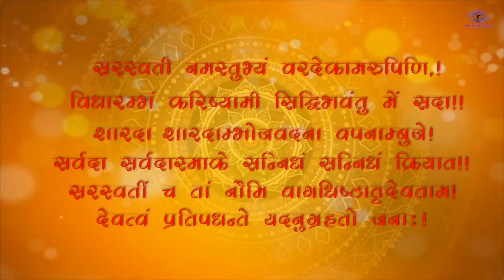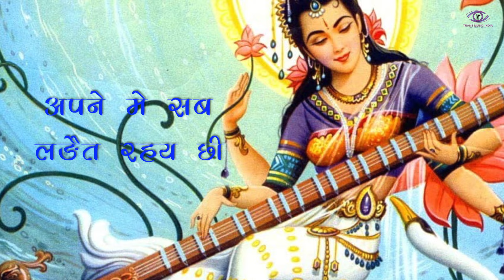जय जगदम्बा भाग्य विधाता JAI JAGDAMBA BHAGYA VIDHATA | मैथिली सरस्वती गीत | Manoranjan, Santosh Jha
Song Presented By:- Trans V. Media Entertainment

Song :- जय जगदम्बा भाग्य विधाता

Album :- JAI JAGDAMBA BHAGYA VIDHATA

Producer :- Santosh Jha, Ramsundar Jha

Singer :- Manoranjan Jha

Lyrics :- Anand Kumar Jha

Editor :- Amit Aanand

Visual Graphics:- Arithmetic Creators

Music Arranged By :- Sanjay Sadhu

Recording Studio At:- R.B Studio

Music On :-  Trans Music India

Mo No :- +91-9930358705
copyright : Trans Music India

जय जगदम्बा भाग्य विधाता
विनती  हमर स्वीकार करु
विद्या दात्रि हे जग मांता
अज्ञान स घिरल अन्हार हरु
जय ,,,,,,. ,,.,,,,...

नै मांगी हम सोना चाँदी नै मांगी  हीरा मोती
विना पुस्तक बाली मांता मांगी बस ज्ञानक  ज्योति
जय सुख करनी जय दुःख हरनी
भटकैत नैया पार करु
जय,,,,,,.,,,,,,,,,,,,,,,,,

हम मैथिल छी मिथला वासी
आहीं टा पर आश हमर
हंस सवारिन जय जग तारनी
लागी गेल छै ककरो नजर
अपने मे सब लङैत रहय छी
मति भ्रमक ऊपचार करु
जय .

भगवती भारती बनु ने सार्थी
लोभ मोह स मुत्त करु
अपन चरन के दास बना मां
सत्य कर्म स युत्त करु
मांगय छी 'आनन्द'  जगत लय
सरस्वती ऊपकार करु
जय ,,,,आनन्द
 रचनाकार - आनन्द  कुमार झा

सरस्वती नमस्तुभ्यं वरदेकामरुपिणि,!
विधारम्भं करिष्यामी सिद्धिभवंतु में सदा!!
शारदा शारदाम्भोजवदना वपनाम्बुजे!
सर्वदा सर्वदास्माके सन्निधं सन्निधं क्रियात!!
सरस्वतीं च तां नौमि वागधिष्ठातृदेवताम!
देवत्वं प्रतिपधन्ते यदनुग्रहतो जना:!!